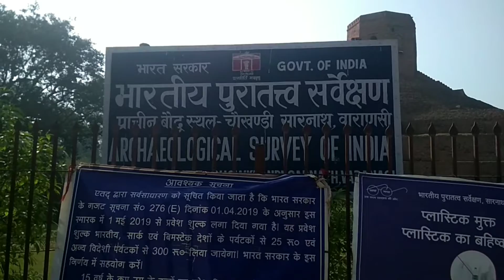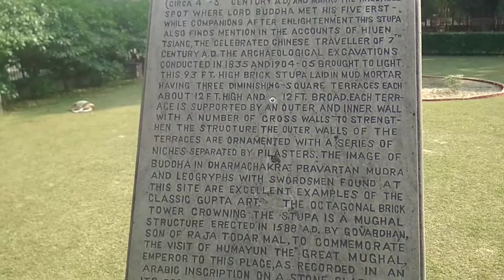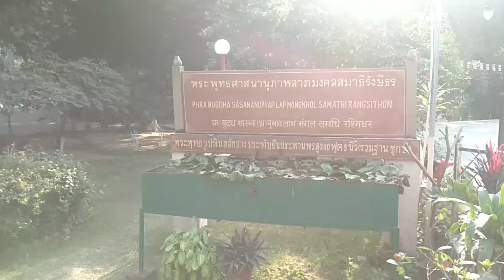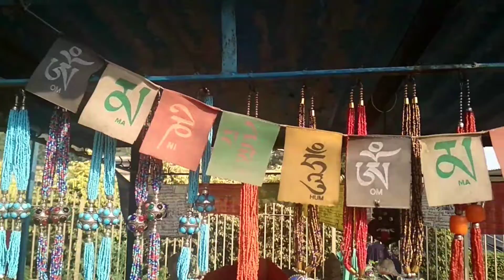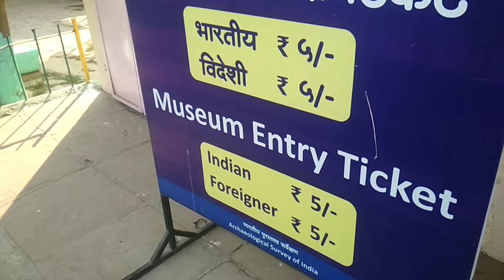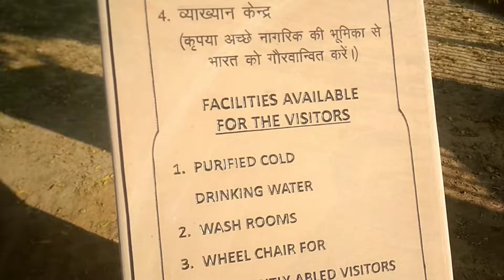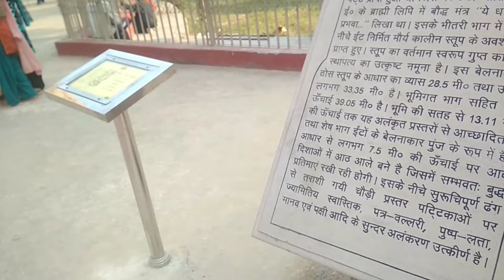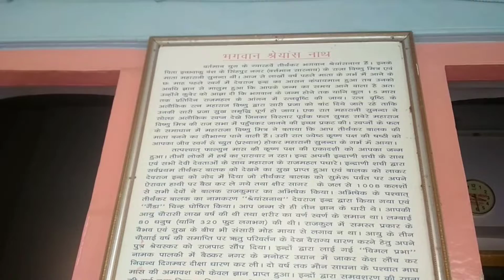Varanasi saranath full tour || सारनाथ का सम्पूर्ण भ्रमण || चौखंडी स्तूप || धमेक स्तूप || बोधि वृक्ष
वाराणसी का सारनाथ स्तूपों के कारण बहुत प्रसिद्ध है।
02:00 saranath full tour
03:00 varanasi all tourist place
00:20 varanasi cant station
10:00 varanasi saranath ashok stup